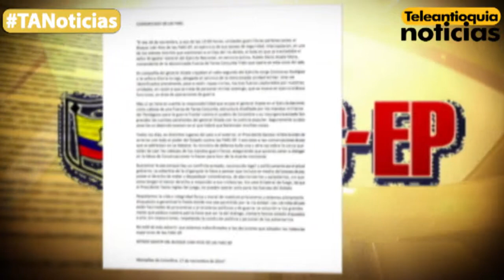¿Hay comunicación en las Farc?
¿Qué tan integrados están los representantes de las Farc que hacen presencia en La Habana, con los que siguen delinquiendo en las selvas de Colombia? El interrogante tiene lugar luego de las declaraciones en las que se evidencia que unos y otros parecen ir por rumbos diferentes.